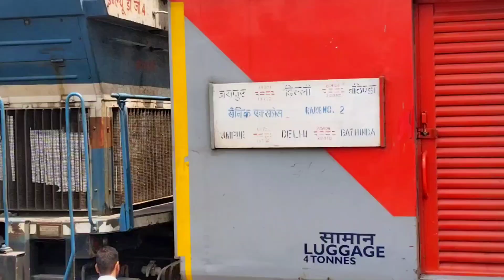P-2 RAMPURA PHUL TO BATHINDA•• RAJPURA BATHINDA DOUBLING UPDATE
RAMPURA PHUL TO BTI  || DHURI BATHINDA DOUBLING UPDATE PART-1 || ONBOARD 14736

TRAVEL RAJPURA TO BATHINDA

RAMPURA TO BTI || DHURI TO BATHINDA DOUBLING UPDATE •• PART-2

ONBOARD RAJPURA TO DHURI 14525(AMBALA CANTT TO SHRI GANGANAGAR INTERCITY EXPRESS WITH LDH BLUE ALCO)

ONBOARD DHURI TO BATHINDA 14736(AMBALA CANTT TO SHRI GANGANAGAR PASSANGER SPL. WITH LDH WAP7)

rajpura bathinda doubling update
dhuri junction
patiala railway station
bathinda junction
dhuri junction railway station
rajpura bathinda doubling track news